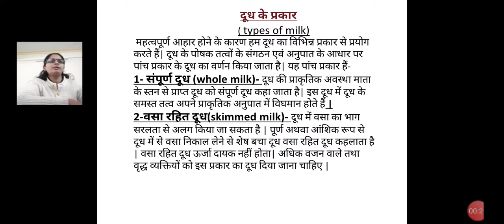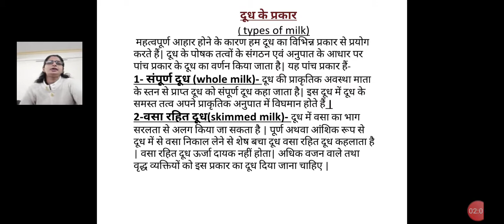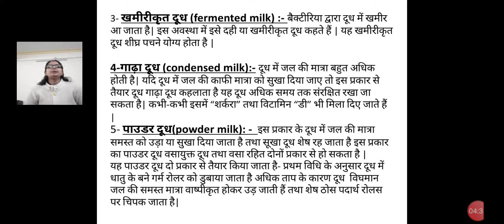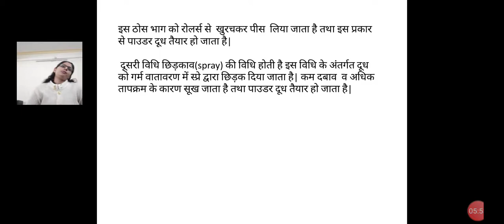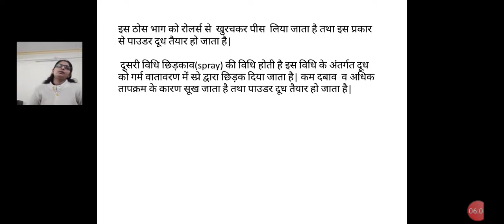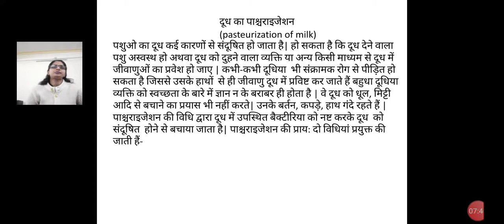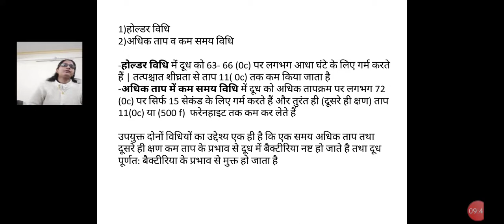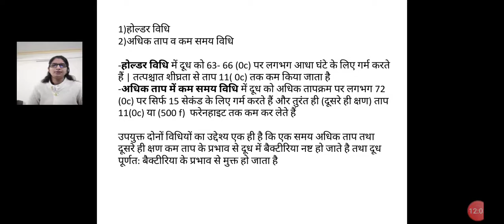I Sem Food Science Topic Types of Milk By Ms Anamika